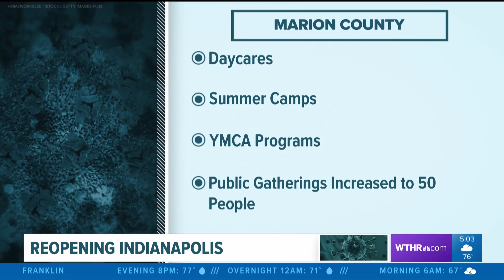Reopening Indianapolis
The city is mostly moving on to Stage 3 of the governor's "back on track" plan.